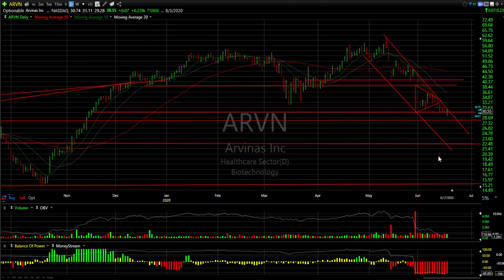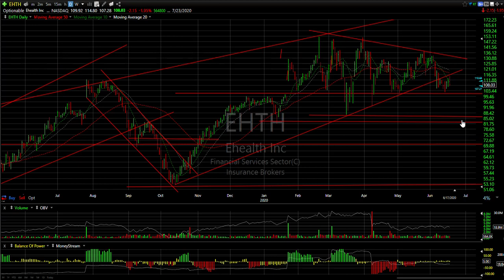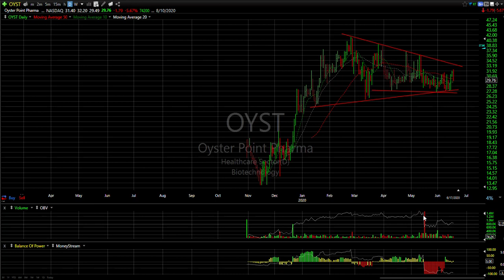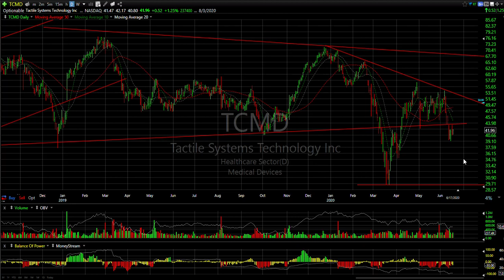Stock Charts: EHTH FLIR GH NVCR RCL TCMD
eHealth, Inc. (EHTH), which I neglected to put a short on Wednesday, but thinking this stock has some downside potential. It dropped 2.15, or -1.95%, to 108.03, with a session high of 114.80, on 563,005 shares traded. If it breaks 100, I’m looking for 85. Simple as that.

FLIR Systems, Inc. (FLIR), after breaking down and bouncing to resistance, it backed off on Wednesday by 1.54, or -3.57%, to 41.59, after an opening session high of 43.10, on 1.6 million shares traded. My thinking is, if it comes down to 38-39, tests that level and breaks it, it will come down to 32 next, which is my target.

Guardant Health, Inc. (GH), after bouncing for a couple days, pulled back on Wednesday by 2.76, or -3.4%, to 78.31, with a morning session high of 82.32, on 1 million shares traded. It might be vulnerable to a much steeper slide, particularly if it takes out the 71 1/2 range. Something in the high 50’s, low 60’s is my next target for GH.

NovoCure Limited (NVCR) is in a big bear flag as far as I’m concerned. On Wednesday, it lost 2.44, or -3.7%, to 62.92, with a session high of 65.80, on 927,014 shares traded. If it breaks down below 60-61, I think it will be headed down toward 53-54 going forward.

Royal Caribbean Cruises Ltd. (RCL), I think, is too extended not to come down further. I’m looking for a test of the trendline, quite frankly, and lateral-price support that comes in around high 40’s. If we get that, we may cover for a quick 6 to 8 points, maybe even 10 points, depending on how far down it goes. On Wednesday, it was down on the day 4.47, or -7%, to 58.03, with an opening session high of 60.24, on 21.3 million shares traded. I’m looking for lower levels. Target is 47 1/2-47.

Tactile Systems Technology, Inc. (TCMD) dropped 52 cents, or 1.25%, to 41.96, not far off the session high of 42.17, on 235,745 shares traded on Wednesday. It broke down in March and snapped back but was unable to crack 44. That’s a quick stop there, but if it rolls over, it could see 35 and maybe 30.